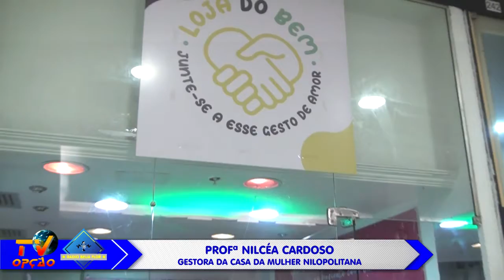CAMPANHA SUA AÇÃO É AMOR NO SHOPPING NILÓPOLIS SQUARE - Profª NILCÉA CARDOSO (sc)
CAMPANHA SUA AÇÃO É AMOR NO SHOPPING NILÓPOLIS SQUARE

Entrevistado:
Profª NILCÉA CARDOSO
(Gestora da Casa da Mulher Nilopolitana)

R𝖤𝖯𝖮𝖱𝖳𝖠𝖦𝖤𝖬: 𝖫𝖤𝖮𝖯𝖮𝖫𝖣𝖮 𝖦𝖨𝖱Ã𝖮  /  𝖨𝖬𝖠𝖦𝖤𝖭𝖲 𝖤 𝖯𝖱𝖮𝖣𝖴ÇÃ𝖮: 𝖶𝖫𝖠𝖣𝖨𝖬𝖸𝖱 𝖵𝖨𝖣𝖤𝖨𝖱𝖠   /  𝖤𝖣𝖨ÇÃ𝖮 𝖥𝖨𝖭𝖠𝖫: 𝖩𝖠𝖭𝖠Í𝖭𝖠 𝖥𝖨𝖦𝖴𝖤𝖨𝖱𝖤𝖣𝖮

𝖳𝖵 𝖮𝗉çã𝗈 𝖭𝖾𝗐𝗌 - 𝖮𝖿𝖾𝗋𝖾𝖼𝗂𝗆𝖾𝗇𝗍𝗈:

PURIFIQUE / CABUÍS MAT. DE CONSTRUÇÃO

𝖮𝖱𝖳𝖮𝖯𝖤𝖣𝖨𝖠 𝖤 𝖳𝖱𝖠𝖴𝖬𝖠𝖳𝖮𝖫𝖮𝖦𝖨𝖠 𝖯𝖮𝖫𝖮 𝟣 𝖤𝗌𝗍𝗋𝖺𝖽𝖺 𝖽𝗈 𝖯𝗈𝗋𝗍𝖾𝗅𝖺, 𝟫𝟫 - 𝖲𝖺𝗅𝖺 𝟪𝟢𝟥 𝖾 𝟪𝟤𝟥 - 𝖬𝖺𝖽𝗎𝗋𝖾𝗂𝗋𝖺 - 𝖱𝖩 (𝖲𝗁𝗈𝗉𝗉𝗂𝗇𝗀 𝖯𝗈𝗅𝗈 𝟣) 𝖳𝖾𝗅𝖾𝖿𝗈𝗇𝖾